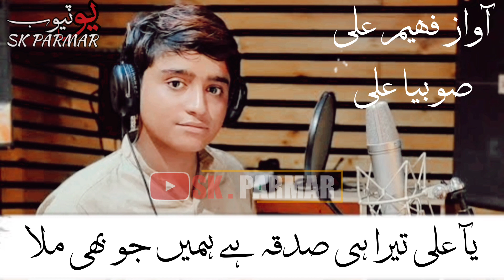Ya_Ali_Tera_Hee_Sadqa____Duet__Faheem_Ali___Sobiya_Lal___soulful_voice_%232023 SK PARMAR